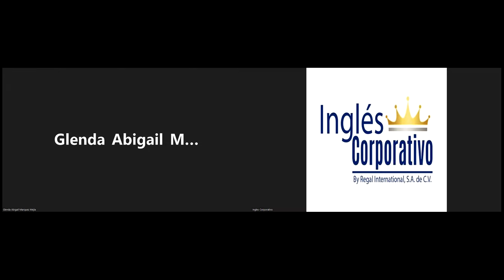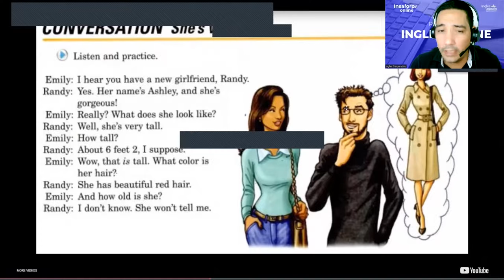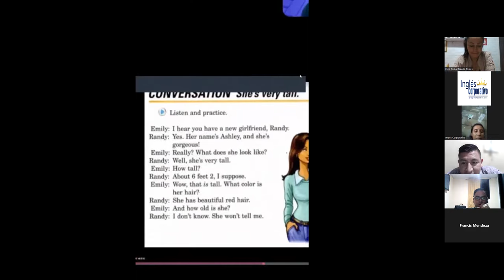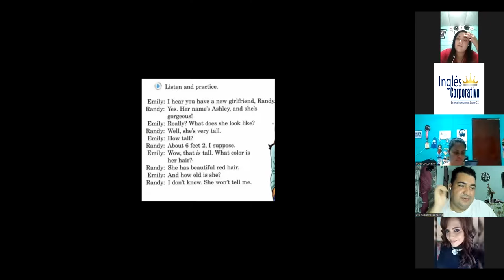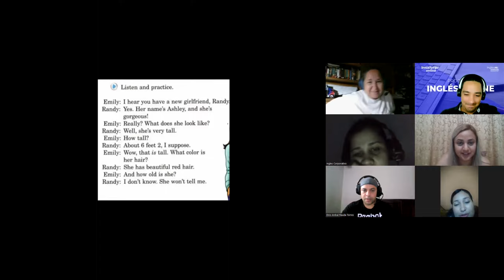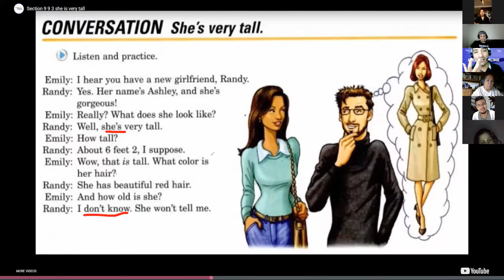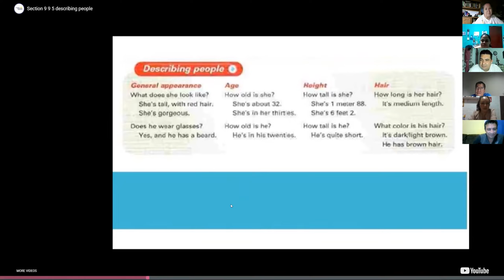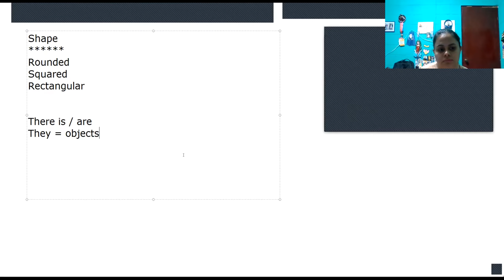Inglés Corporativo-19-07-2022-Conversation "She's very tall" & Video "Describing people"